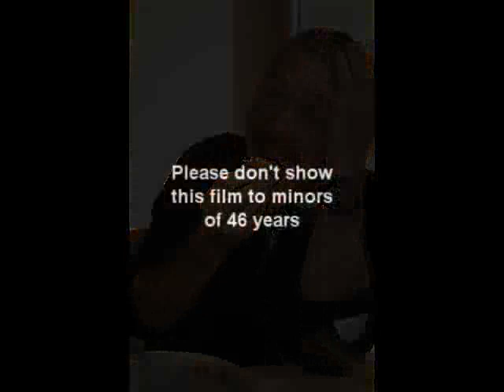I Quattro della maremma Rumena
Transilvanya motorcycle trip due in August 2006. Off road with BETA ALP, KTM LC4 and two BMW GS